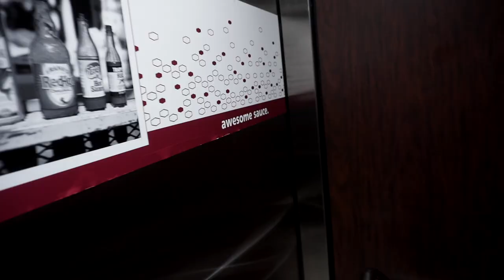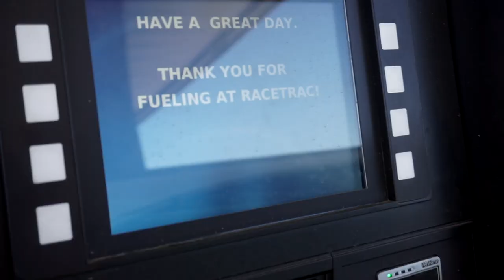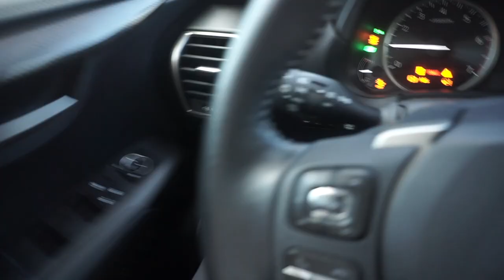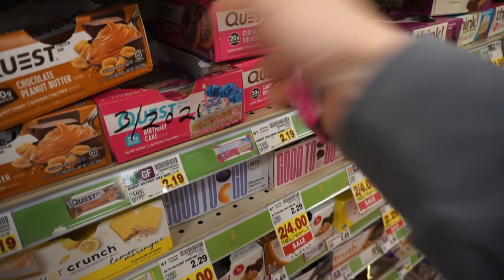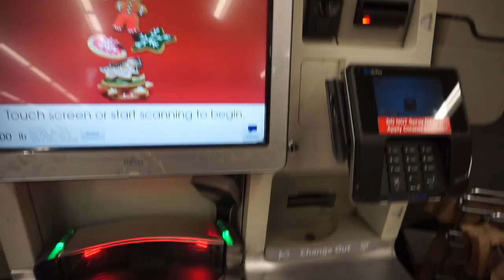HOUSTON TRIP | PART 1: Arriving in Houston / Push Day at Alphalete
Houston Trip Part 1! Hope you enjoyed watching!